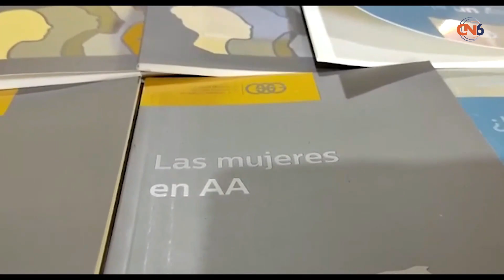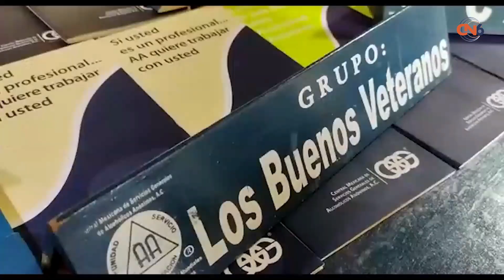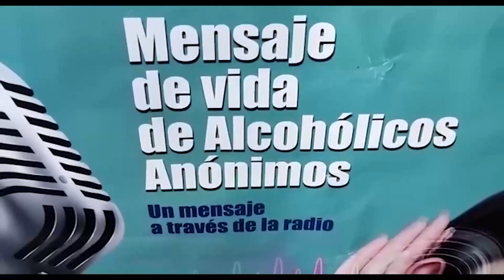Aliados profesionales en AA refuerzan el mensaje a la ciudadanía